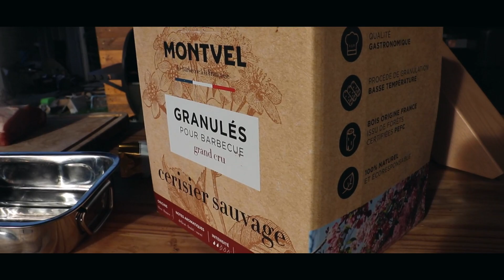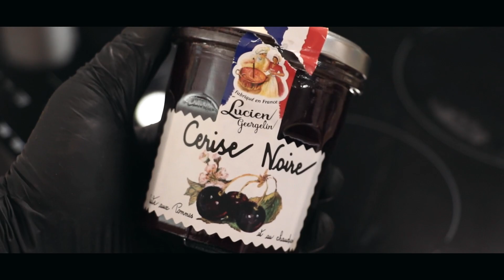LONGE DE PORC à la Cerise Noire au Barbecue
🇫🇷 Mon Barbecue à la Française 🇫🇷